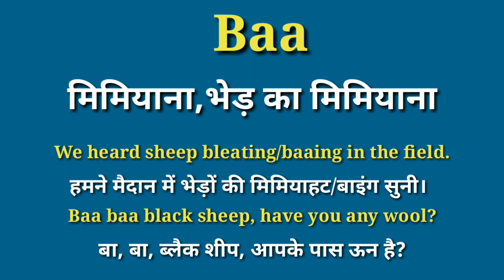baa meaning in hindi | baa ka matlab kya hota hai | word meaning english to hindi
your queries-
baa meaning in hindi
baa meaning in urdu
baa meaning hindi me
baa meaning urdu
baa means hindi-urdu
baa urdu meaning
baa means kya hota hai
baa ka matalab hindi mein
baa definition
baa words
baa ka arth kya hota hain
baa baa black sheep
baa synonyms
baa ka full form baa ka video